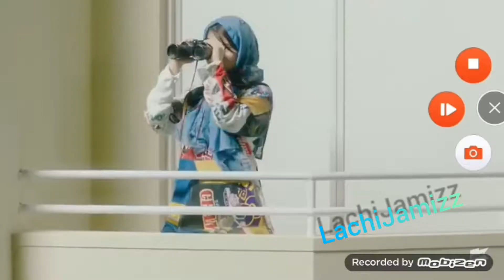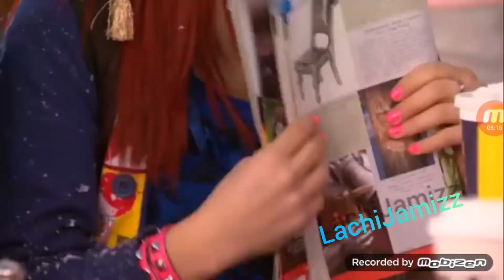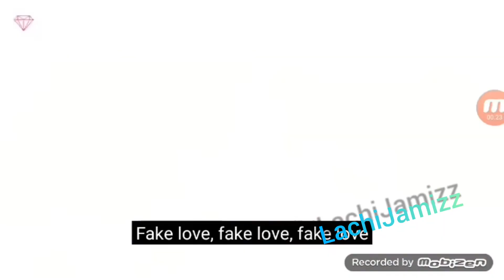Victorious casts being annoying for 7 mins straight ||Lachimolala Jimin's Jamz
Also...Have you heard about the scary coronavirus? Please wear your masks, Keep your hands away from your mouth, Nose and your eyes! If your sick, Go home! If someone is around you that is sick, They should go home! Eat Vegetables and fruits and drink lots of water to fight the coronavirus!